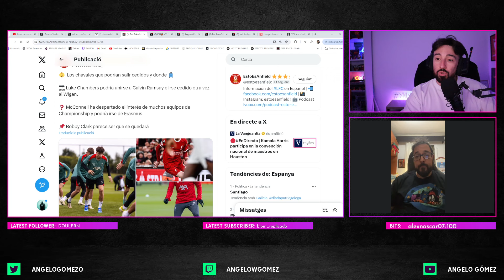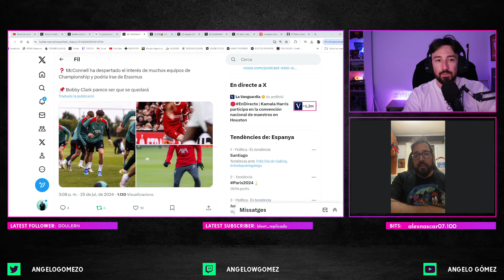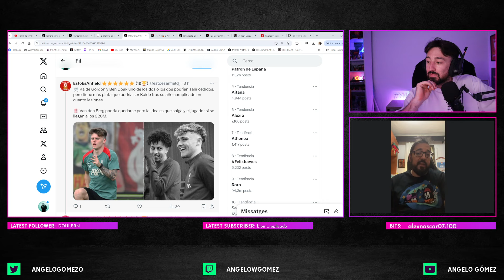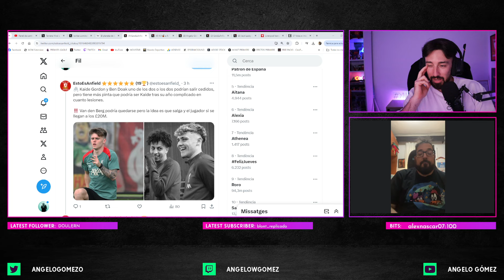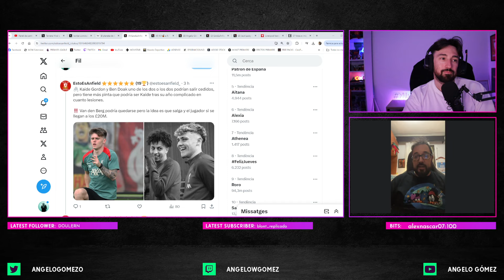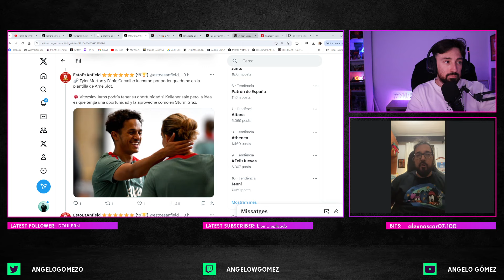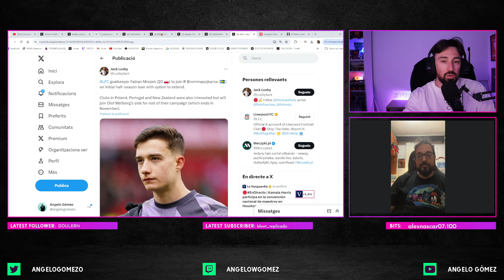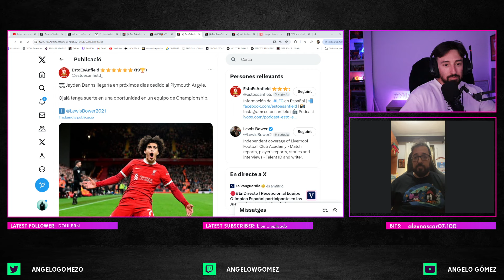❌ JAYDEN DANNS (y más), en la lista de SALIDAS del Liverpool en el Mercado de Fichajes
❌ JAYDEN DANNS, en la lista de SALIDAS del Liverpool en el Mercado de Fichajes

👶  Los chavales que podrían salir cedidos y donde 🧳

🔜 Luke Chambers podría unirse a Calvin Ramsay e irse cedido otra vez al Wigan.

❓ McConnell ha despertado el interés de muchos equipos de Championship y podría irse de Erasmus

📌 Bobby Clark parece ser que se quedará

🖇️ Kaide Gordon y Ben Doak uno de los dos o los dos podrían salir cedidos, pero tiene más pinta que podría ser Kaide tras su año complicado en cuanto lesiones.

‼️ Van den Berg podría quedarse pero la idea es que salga y el jugador si se llegan a los £20M.

🔗 Tyler Morton y Fàbio Carvalho lucharán por poder quedarse en la plantilla de Arne Slot.

🎲 Vitezslav Jaros podría tener su oportunidad si Kelleher sale pero la idea es que tenga una oportunidad y la aproveche como en Sturm Graz.

🔜 Jayden Danns llegaría en próximos días cedido al Plymouth Argyle.

Ojalá tenga suerte en una oportunidad en un equipo de Championship.

Más aquí. Inforrmación de Ian Doyle en Liverpool Echo